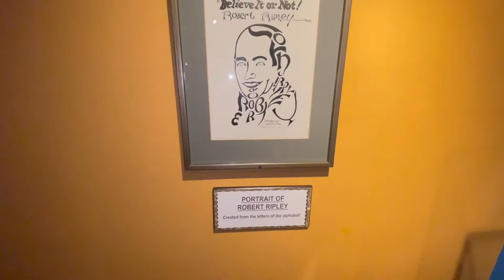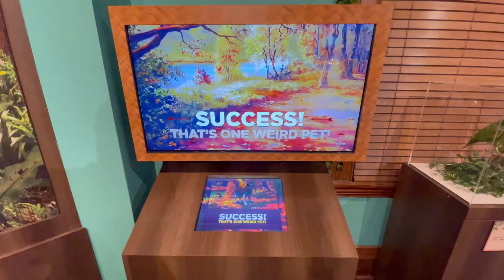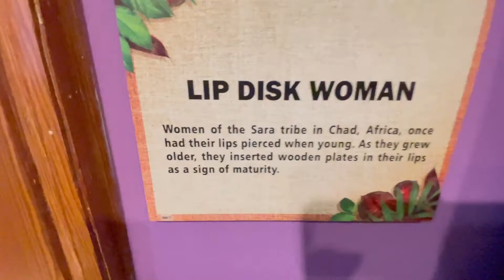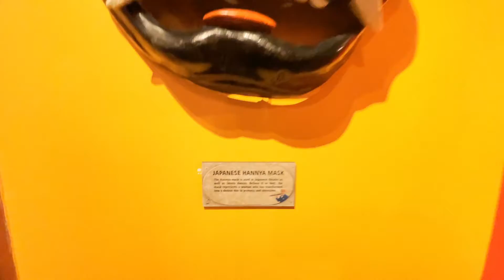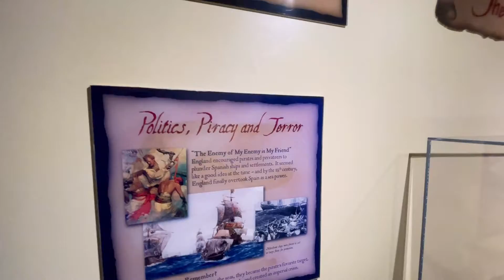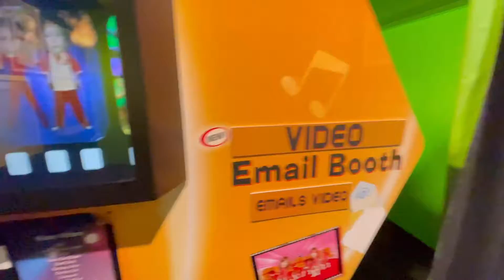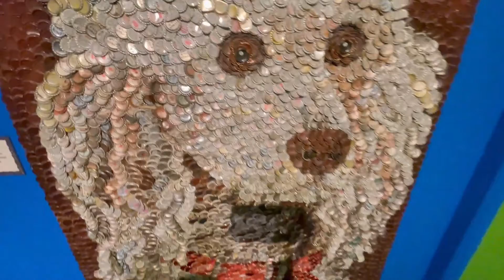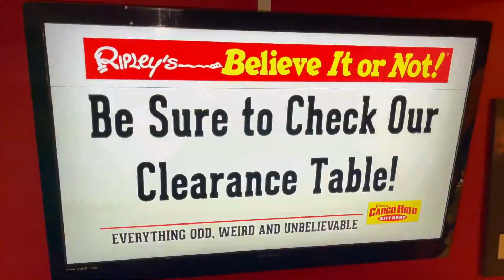18 Summer Vlog - Ripleys Museum - St Augustine FL - Parte 2